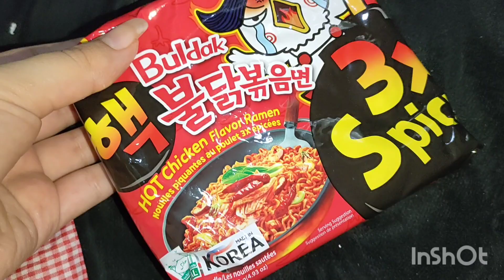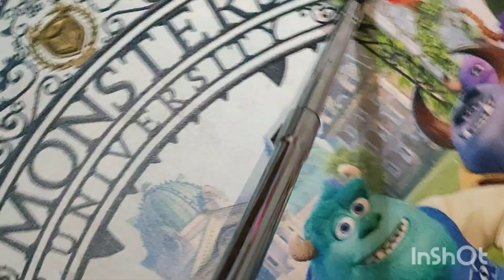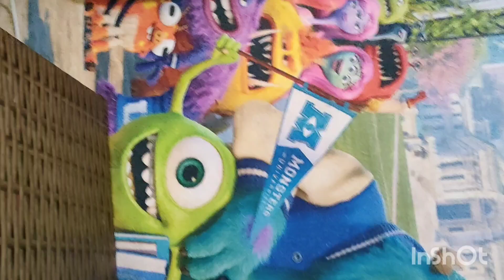المسؤوليه زادت عليا جدا بس انا قدها وهقدر//جربت الاندومي الكوري لاول مره 😟